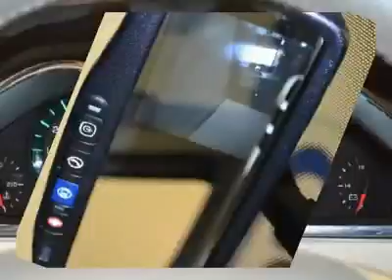2011 Chevrolet Traverse - Sport Utility Des Moines Iowa P290926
2011 Chevrolet Traverse LT w/2LT - $32494

Bob Brown Chevrolet
4224 Merle Hay Road

Don't miss this 2011 Chevrolet Traverse. Make a great choice today with this must-have vehicle. Learn more about this vehicle by contacting the dealership today and complete your driving dreams.